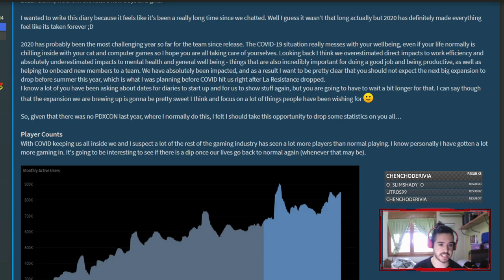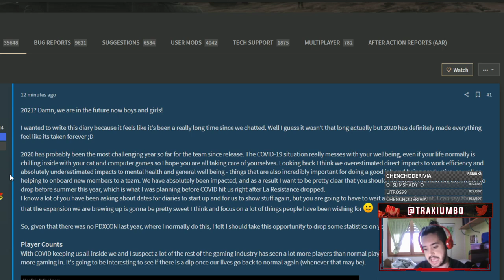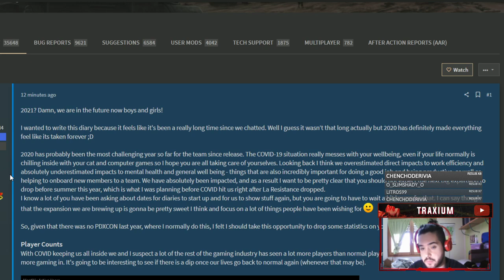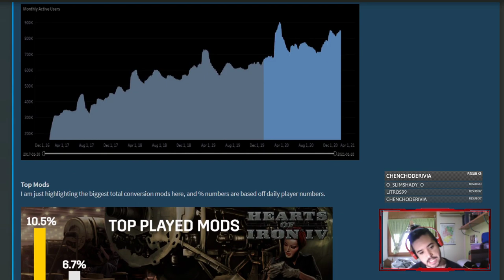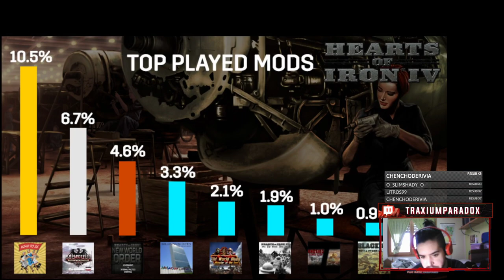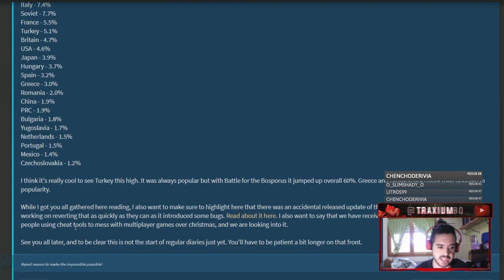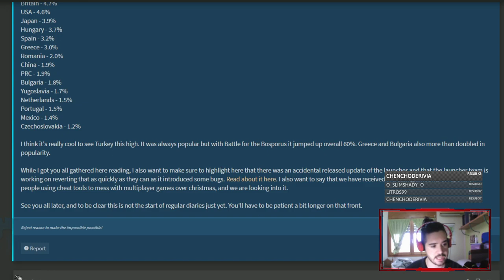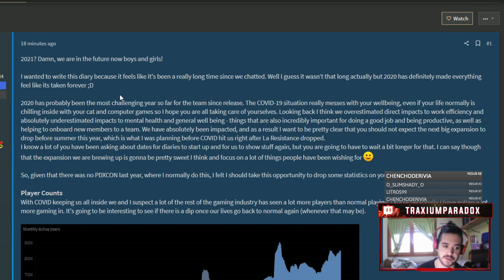NOVEDADES DE HEARTS OF IRON IV! - No esperemos pronto el nuevo DLC :(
Vuelven los Diarios de Desarrollo? Mmm...